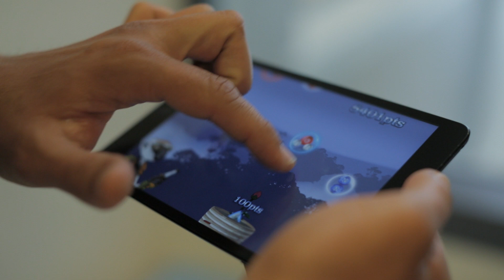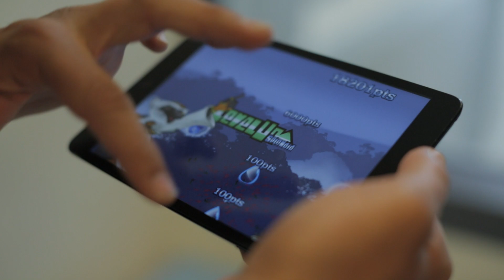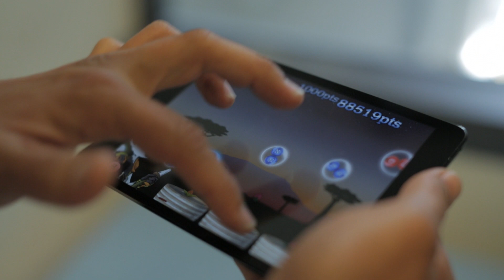Mike Lee of New Lemurs talks about Lemurs Chemistry: Water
Lemurs Chemistry: Water is the first release from New Lemurs. This iOS casual game teaches kids (and adults) about the chemistry of water in a fun and unique way. And it features lemurs, which are awesome.